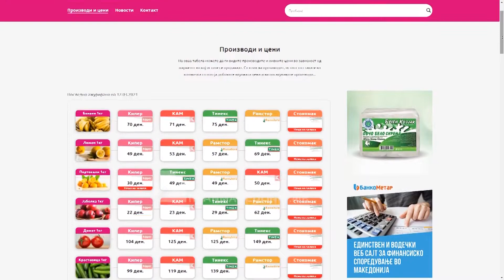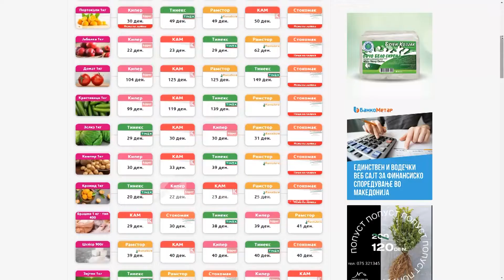CENOMETAR.MK: NGRITJE DRASTIKE E ÇMIMEVE TË PRODUKTEVE